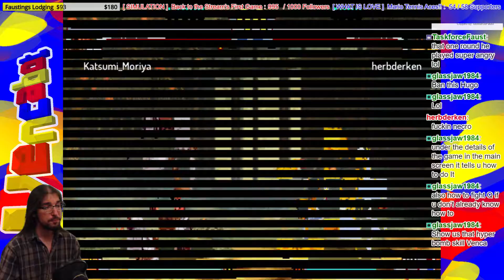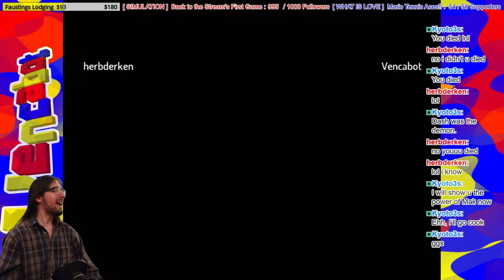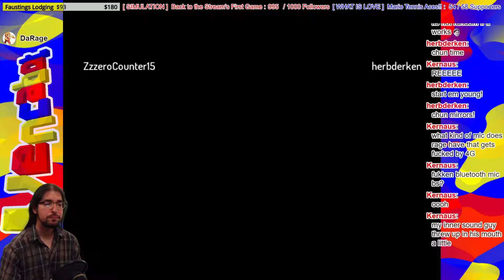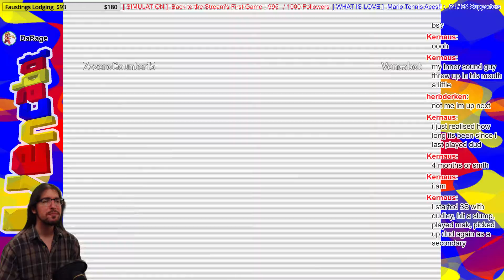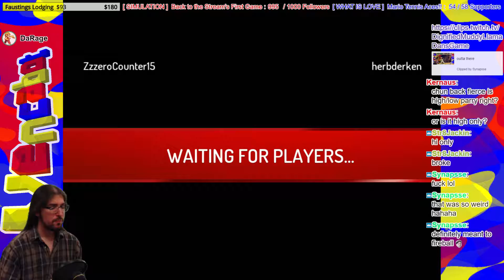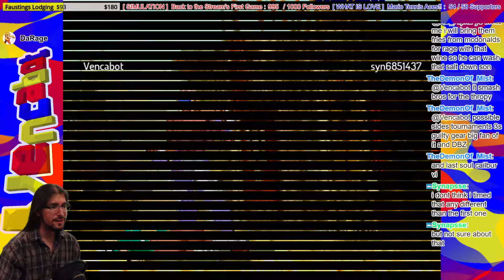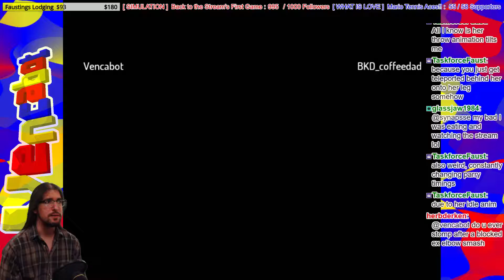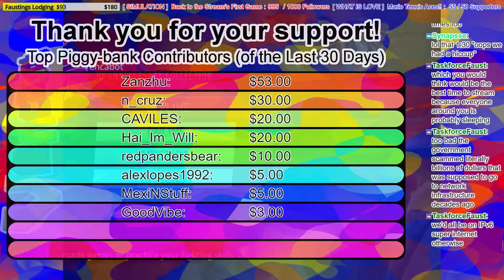[3rd Strike] 11/21/18: Venca's gun show, herbderken's crazy parry, synapsse's Chun-li!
Venca's on a tear today in our first hour, flexin' that Alex muscle in a room of solid competitors, including LiquiTed (Urien) and josephhoward1 (various); herbderken's also chilling, and this man jumps into supers *backwards* to parry them (@44mins). Katsumi_Moriya joins soon after and unleashes multi-character chaos. He's shortly followed by crazierstairs, who throws your boys into the air with wild abandon, courtesy of his sweet Oro.

Our mid-late stream sees ZzzeroCounter15 throw down with Sean and Ryu whilst chit-chatting on Discord. syn6851437 and herbderken also pose a looming threat with Chun-li, Makoto and Ken. Venca judges the name 'Skylar' on his hater scale: result, hate.

Thank you to all the fighters that made this episode so much fun to spectate and commentate on. Discussing the fundamentals of the game with Twitch chat, along with general topics, really pushes things along nicely. Special thank you to the stream's Discord co-commentators, including DaRage.

for writing this episode's title and description. Thanks to him, I can use tonight to get a little breather from all of the post-stream work. We did pizza-and-a-movie, tonight, and our first IRL stream, and I'm pretty exhausted. You've been a life-saver, man.

Feat. Oatseas, BBST_Adan (BigBadWolfMN), LiquiTed, herbderken, josephhoward1, Katsumi_Moriya (HispanicJap / Kyoto3s / ThePharmacist3s), crazierstairs, ZzzeroCounter15 (DaRage), syn6851437 (Synapsse), BKD_coffeedad.